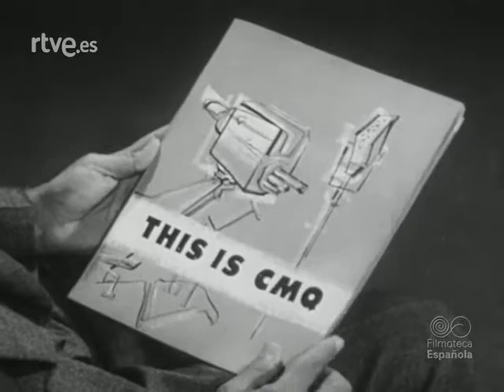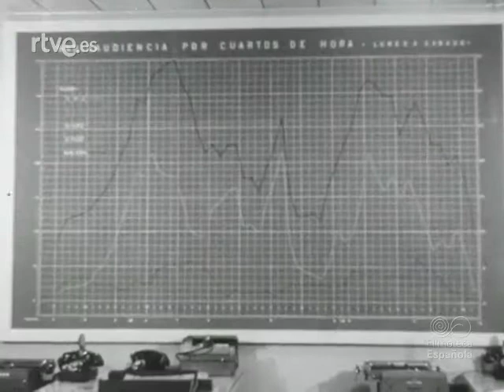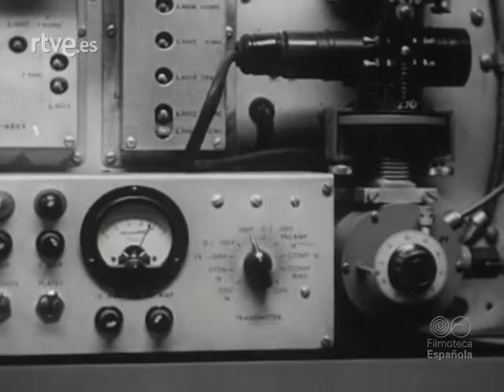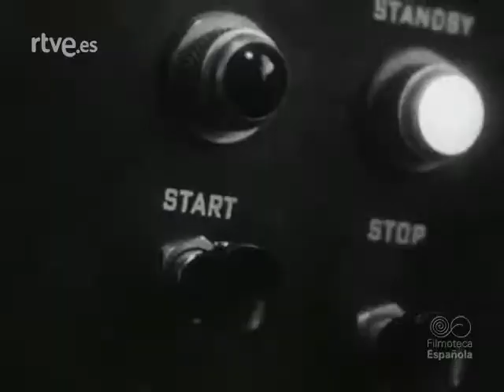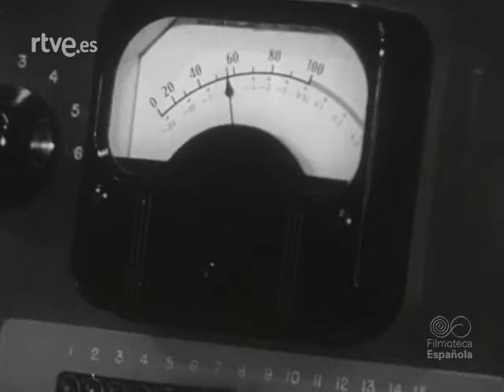This Is CMQ (Documentary on Cuban TV and Radio)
The soundtrack for this documentary has gone missing, therefore all we are left with are the images.

CMQ was a Cuban radio and television station located in Havana, Cuba, reaching an audience in the 1940s and 1950s, attracting viewers and listeners with a program that ranged from music and news dissemination. It later expanded into radio and television networks. As a radio network it was a heated competitor of the RHC-Cadena Azul network.
The company was founded on March 12, 1933, by Miguel Gabriel and Ángel Cambó. Ten years later, on August 1, 1943, half of it was acquired by the business group of Goar Mestre. In the beginning, it transmitted only in the capital expanding later to the rest of the country.
Pre-revolutionary Cuba was an early adopter of new technology, including TV. Cuba was the first Latin American country to have television. In December 1946 station CM-21P conducted an experimental multi-point live broadcast.
Regular commercial broadcasting began in October 1950 with Gaspar Pumarejo's Unión Radio TV. This was followed by Goar Mestre Espinosa's CMQ-TV on channel 6 on December 18, 1950. By 1954, CMQ-TV had expanded into a seven station network. With the CMQ network, Cuba the second country in the world, only after the United States, to have a national TV network.
At the beginning of the 1950s with the transmission of the novel El Derecho de Nacer, by Felix B. Caignet, displaced the competing station, RHC Cadena Azul. It is with this leadership that the second Cuban television channel, CMQ TV, Channel 6 is born.  It was initially located on Calle Monte, on the corner of Paseo del Prado. On March 12, 1948 the radio studio was moved to the Radiocentro building in La Rampa and Calle L in El Vedado.

In 1960, after Luis Conte Aguero denounced communist infiltration of Castro's regime, the station was taken over in September, the last private broadcast network in Cuba.